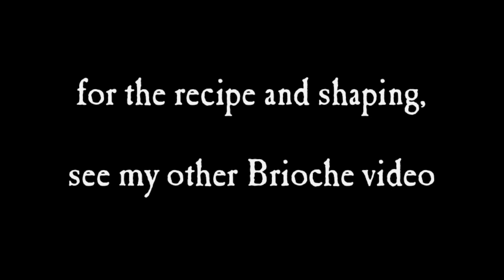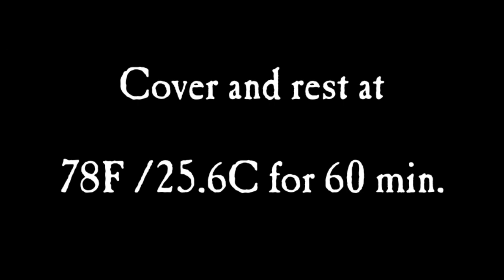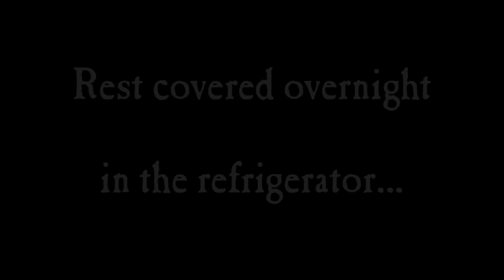brioche machine mix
Baker Mark Sinclair shows how to machine mix brioche.  For recipe, shaping, and baking instructions, see his other Brioche Video.